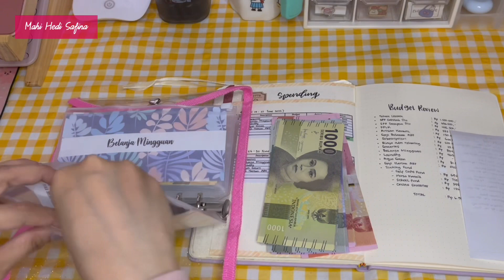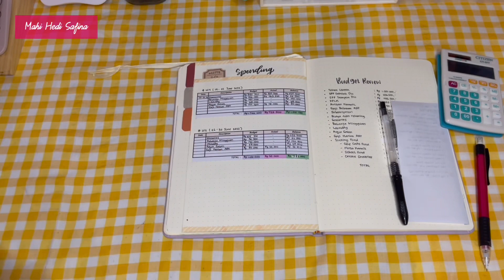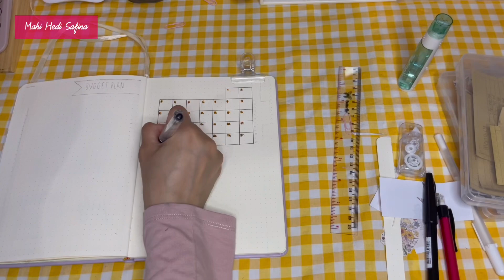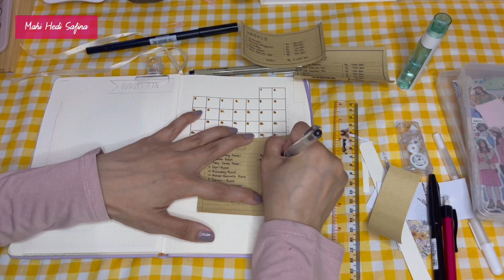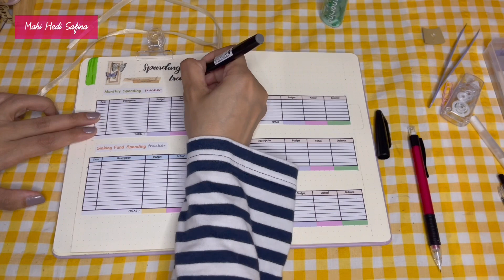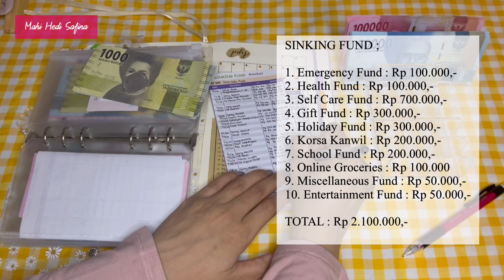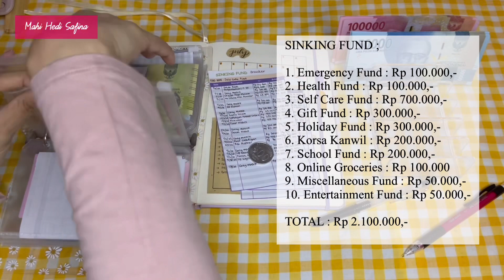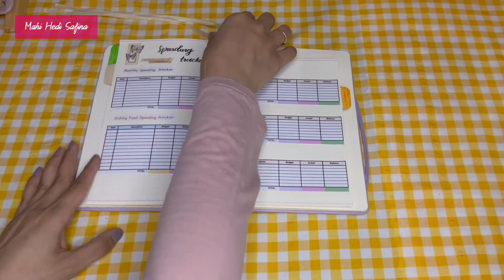[BUDGET VLOG] VLOG89 - BUDGET PLAN JULY 2022 | CARAKU MENGATUR KEUANGAN RUMAH TANGGA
Hi Friends..

40 PCS Washi Paper Cute Cartoon Super Star Boys Girls Decorative Stickers

Creative Retro Newspaper Map Gothic Decorative Adhesive Tape Washi Tape DIY
40 PCS Washi Paper Cute Cartoon Super Star Boys Girls Decorative Stickers

Color Gel Pen Pena Pulpen Warna Joyko GPC-309s Diamond Art 0.5 mm